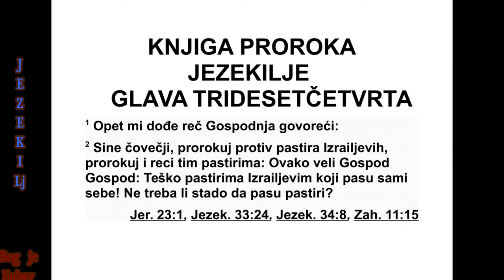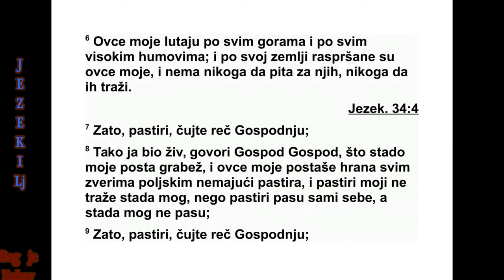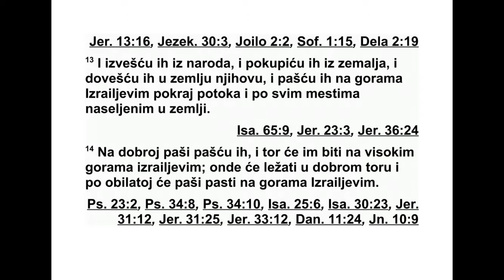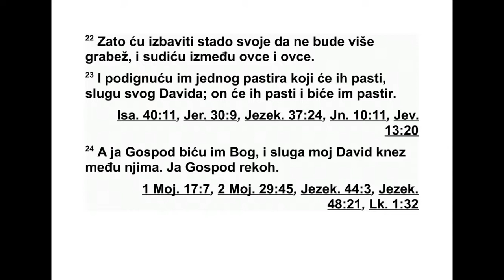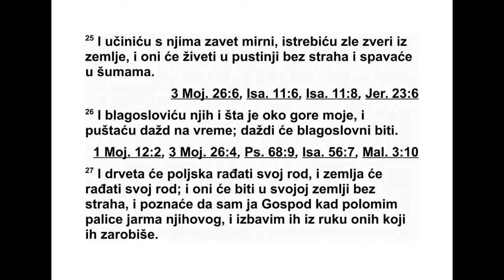KNJIGA PRORAKA JEZEKILJE GLAVA 34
34 Опет ми је дошла Господња реч: 2
„Си не човечији, пророкуј против Израелових
пастира. Пророкуј и реци тим пастирима:
‘Ова ко каже Господ: ‘Тешко Израеловим пас -
ти рима, који пасу сами себе! Зар не треба
пас тири стадо да пасу? 3 Једете најбоље ме -
со и облачите се у вуну, кољете дебеле жи -
во тиње, а стадо не пасете. 4 Слабе не ја -
чате, болесне не лечите, рањене не преви -
јате, одлутале не доводите назад, изгуб ље -
не не тражите, него грубо и окрутно госпо -
дарите над њима. 5 Овце су се ра зишле јер
не мају пастира, па су тако раштр кане пос та -
ле храна пољским зверима, 6 Моје овце лу -
тају по свим горама и по свим високим бр -
дима. По свој су се земљи разишле моје ов -
це, и нико не пита за њих, нико их не тражи.
7 Зато, пастири, чујте Господњу реч. 8 ‘Та -
ко ја био жив’, говори Господ, ‘зато што су
моје овце постале плен и храна свим пољ -
ским зверима, јер немају пастира и што моји
пастири не траже моје овце него пасу сами
себе, а не пасу моје овце,’ 9 зато чујте, пас -
тири, Господњу реч. 10 Овако каже Господ:
‘Ево, долазим на пастире. Тражићу назад
сво је овце из њи хових руку и нећу им више
дати да пасу моје овце, и пастири више неће
пасти сами себе. Избавићу своје овце из њи -
хових уста и оне им више неће бити храна.’
11 ‘Овако каже Господ: ‘Ево ме, ја ћу по -
тражити своје овце и побринућу се за њих.
12 Као што се онај ко пасе стадо побрине за
своје овце када нађе оне које су расејане,
тако ћу се ја побринути за своје овце. Изба -
вићу их из свих места по којима су се ра зиш -
ле у дан облака и густе таме. 13 Извешћу их
из свих народа и скупићу их из свих земаља.
До вешћу их у њихову земљу и пашћу их на
Из раеловим горама, поред потока и поред
свих насељених места у земљи. 14 Пашћу их
на добрим пашњацима, тор ће им бити на
ви соким Израеловим горама. Тамо ће почи -
ва ти у добром тору и пашће на обилним
паш њацима по Израеловим горама.
15 Ја ћу пас ти своје овце и ја ћу их водити
на починак’, говори Господ. 16 ‘Потражићу
изгубљену, довешћу назад одлуталу, пре ви -
ћу рањену и ојачаћу болесну, а дебелу ћу и
јаку затрти - пашћу их праведним судом.’
17 А вама, моје овце, овако каже Господ:
‘Судићу између оваца, између овнова и ја ра -
ца. 18 Зар вам је мало што пасете на нај -
бољем пашњаку, него још и ногама газите
ос татак паше? Зар вам је мало што пијете
бистру воду, него још и ногама мутите пре -
осталу воду? 19 Зар да моје овце пасу на
паш њаку који сте ви ногама изгазили и да
пију воду коју сте ви ногама замутили?
20 Зато им овако каже Господ: ‘Ја ћу су -
дити између дебеле овце и мршаве овце, 21
јер слабинама и плећкама гурате и роговима
бодете све болесне док их не истерате на -
поље. 22 Ја ћу спасти своје овце, па више
не ће бити плен, и судићу из међу оваца. 23
Подићи ћу им једног пастира који ће их пас -
ти, свог слугу Давида. Он ће их пасти, он ће
им бити пастир. 24 Ја, Господ, бићу њихов
Бог, а мој слуга Давид биће поглавар међу
њима. Ја, Господ, тако сам рекао.
25 Склопићу с њима савез мира и укло ни -
ћу из земље све опасне звери. Они ће спо -
којно живети у пустињи и спавати по шума -
ма. 26 Њих и све што је око моје горе учи -
нићу благословом. Даваћу им кишу на вре -
ме. Биће то киша благослова. 27 Пољско др -
ве ће доносиће своје плодове и земља ће да -
вати свој род, а они ће спокојно живети у
сво јој земљи. Тада ће знати да сам ја Гос -
под, кад сломим њихов јарам и избавим их
из руку оних којима су робовали. 28 Неће
ви ше бити плен народима и земаљске звери
неће их прождирати, него ће живети спо кој -
но и нико их неће плашити.
29 Подићи ћу им насад који ће им донети
славно име. Више их неће у земљи глад за -
ти рати, нити ће их више народи понижа ва -
ти. 30 Тада ће знати да сам ја, Господ, њи -
хов Бог, с њима и да су они мој народ, Из ра -
елов дом’, говори Господ.
31 ‘А ви, овце моје, овце паше моје, ви сте
људи земаљски, а ја сам ваш Бог’, говори
Господ.”